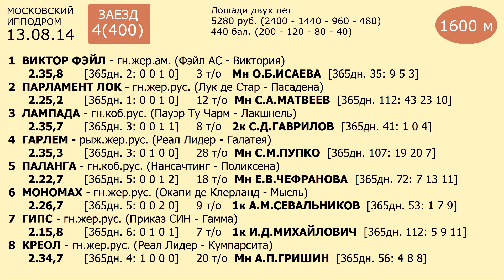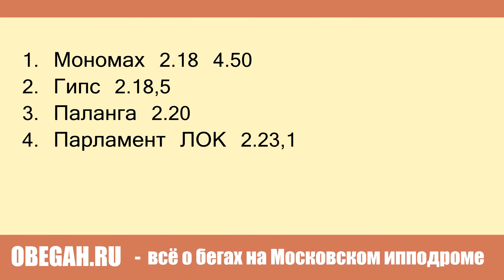Московский ипподром. Бега. 13.08.14. Заезд 4(400)